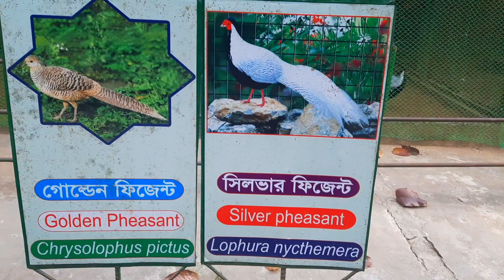I went to a park in Bangladesh / Eco park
Asslamwaikum everyone I hope you are all ok today I am sharing with you a video about me and my family going to exo park in Bangladesh